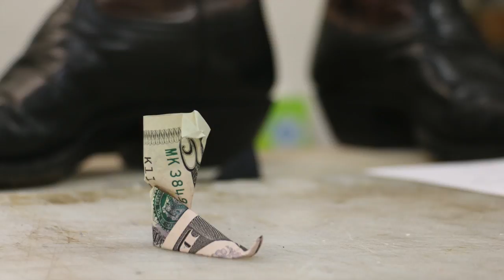It's a Boot Life: origami boot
Lisa demonstrates how to make a dollar bill boot; Dale, Lisa, and Morgan go on a cruise